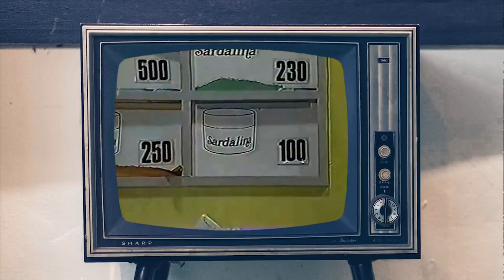Silvio Santos, Chacrinha e os programas de auditório | SETE | EP.22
Vamos fazer um viajem pela história dos Programas de auditório no Brasil. Dinho Santoz nos guia nesse trajeto desde a TV Paulista, TV Tupi, Rede Globo, TVS e SBT, TV Record, TV Bandeirantes e com icones como SILVIO SANTOS, CHACRINHA, HEBE, MOACYR FRANCO, FLÁVIO CAVALCANTI e BOLINHA.

É uma longa história de grandes atrações, caravanas, musicais e muito mais.

Canal Diversão & Arte

Seja muito bem-vindo ao Canal Diversão & Arte! 🎭🎨
Desde 2016, somos a sua fonte oficial para tudo relacionado a teatro, cinema e artes em geral. Aqui, você mergulhará no vibrante mundo da cultura e entretenimento, com coberturas exclusivas de estreias, os melhores espetáculos e filmes que estão fazendo sucesso nas telonas e nos palcos.
Nosso canal é um espaço dedicado à arte e à cultura, onde você descobrirá segredos e curiosidades sobre as produções. Além disso, oferecemos uma visão aprofundada sobre diversas manifestações culturais, como exposições de arte, eventos musicais e ações culturais que fazem a diferença em nossa sociedade.
Como produtora, temos o compromisso de promover e celebrar a arte em suas diversas formas.
 Acompanhe-nos para entrevistas com artistas, diretores, músicos e outros profissionais do meio. Além disso, oferecemos análises críticas e reflexões sobre o que está acontecendo no cenário cultural.